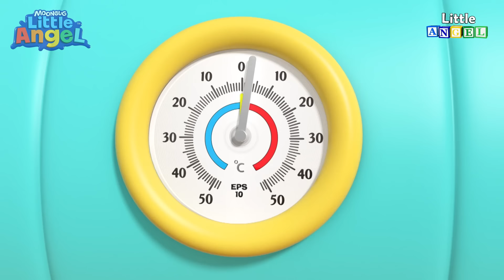Relaxa Joãozinho💆‍♂️| 1 HORA de Músicas Infantis em Português 🎵 | Little Angel Brasil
Assista a este Sing-Along em 3D da Little Angel.

Ouça as Canções de Ninar da Little Angel nos Serviços de Música

Essas rimas para crianças ajudam a ensinar habilidades básicas e melhoram a capacidade delas de compreender e seguir instruções. As canções de ninar e músicas infantis aceleram a consciência fonética, melhorando a compreensão de palavras, leitura e habilidades de escrita das crianças.

00:00 Joãozinho é Hora de Ficar Quietinho
03:49 Sons de animais
07:33 As Rodas do Ônibus do Joãozinho
10:55 Bebês Também Vão ao Oftalmologista, Joãozinho
15:03 A Canção do Sorvete
18:48 Todo Trabalho é Importante, Joãozinho
21:52 O Bebê Viaja de Avião
25:33 Joãozinho Joga Futebol
28:36 Um Dia Divertido no Shopping
32:54 LA0552BPOR
34:59 O Bebê Aprende a Falar
37:48 O Doutor Joãozinho
41:17 Joãozinho Brinca com a Dona Aranha
45:06 A Vovó e o Vovô são Demais
48:54 Por Favor Muito Obrigado
51:25 Primeiro de Abril é o Dia da Mentira, Joãozinho
54:53 Bebê Tubarão e Joãozinho no Aquário
58:02 Uma Surpresa Especial para a Mamãe e o Papai